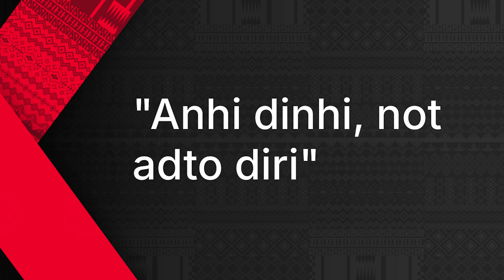Regionalism on Social Media | Chito Samontina | TEDxLanangAve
Do hidden barriers to breaking out on Philippine social media exist? Chito Samontina shares his experiences with the language barrier he faced starting off as a content creator. He gives insight into the unique characteristics of Bisaya and his journey to creating a deeper love for this language.
Starting as an internet sensation in 2016, Chito Samontina, also known as Kol Chito, posted Bisaya parodies that gained him a following on social media. His evident dedication and creativity earned Chito the title of Asia's Best Bisaya Talk Show Host at the Asia Pacific Luminare Awards 2023 This talk was given at a TEDx event using the TED conference format but independently organized by a local community.